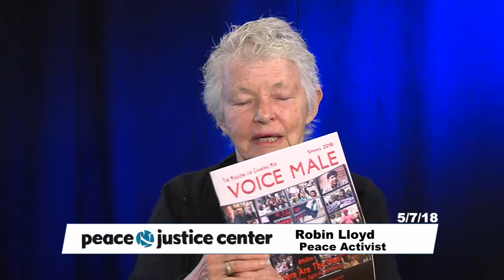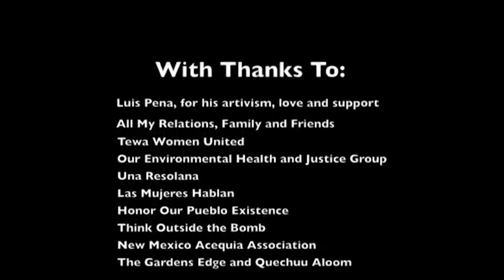5/07/18 Vermont Peace Conference 2018 Promotion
Representatives from the Peace & Justice Center discuss the upcoming Vermont Peace Conference 2018: "Building a World Beyond War", taking place on May 12th, 2018 at the Old North End Community Center (20 Allen Street, Burlington).